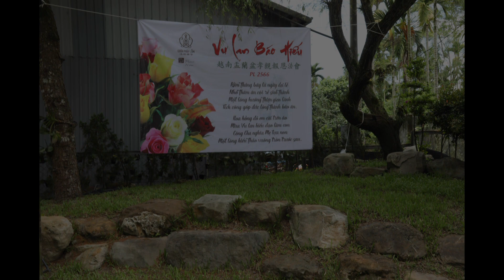2022 8 14盂蘭盆會 4 獻供養品 供養金